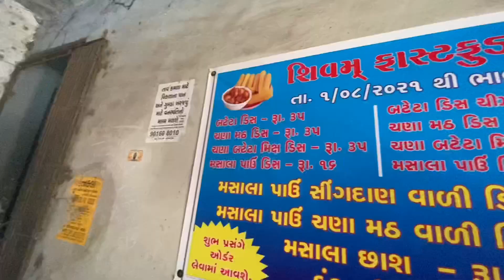૮ /- રૂપિયાનું મસાલા પાવ | ચણા મઠ સાથે લસણીયા બટેટાનું મિક્ષ | 8/- masala pav | mix of Chana math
૮ /-  રૂપિયાનું મસાલા પાવ | ચણા મઠ સાથે લસણીયા બટેટાનું મિક્ષ | 8/- masala pav | mix of Chana math

Address :
શિવમ ફાસ્ટ ફૂડ
ઘનશ્યામ નગર
શેરી નંબર - ૮
બરોડા પ્રિસ્ટેજ, વરાછા, સુરત